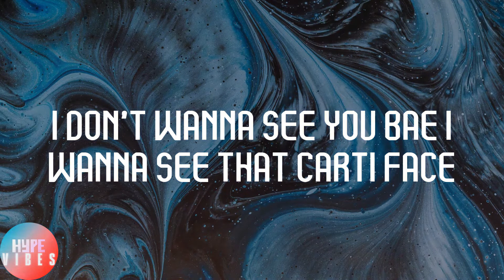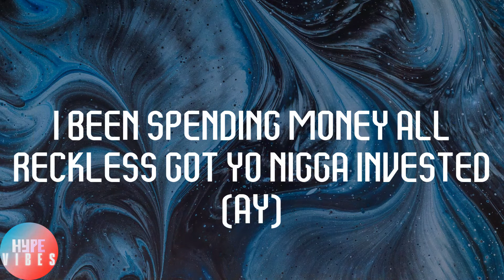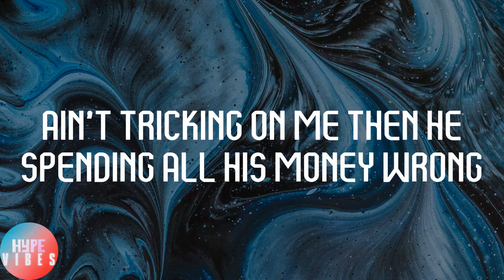KenTheMan - No Panties (Lyrics)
👿Lyrics:
(I ain't got no panties on, ain't got no panties on) (ay)
(I ain't got no panties on, on the dance floor)
B-baby this some Fenty I don't do no Vicky Secrets
Please don't take no pictures of me bae it's giving sneaky
We can't make no flick you gone get mad and try to leak it, ay
This pussy like a perky give him some he started geekin'
You see I got these panties on
If you nasty come and eat it with my panties on
Pussy get wetter for a nigga when his money long
Still can get left alone
Ain't tricking on me then he spending all his money wrong
I'm tryna see what you gone do behind this pussy
I need a ride or die, is you the Bill to my Suki?
Matter fact is you gone kill behind that pussy?
I gotta put me first you the Lucious to my Cookie
You giving head then I'm on the way
What you said? You like a bitch that got that water taste
If you eat that Pussy eat that ass bae go all the way
I don't wanna see you bae I wanna see that Carti face
I look in the mirror when I wanna see the finer things
Bae you see I got these panties on
(I ain't got no panties on, ain't got no panties on)
Like a glove he tryna catch it
Ain't never met a real thicky out of Texas, he tryna arrest it
Niggas taking Ls like Lexus
It's like that Pussy did a spell like hexes, he always wanna fix it (ay)
Real big bands on the necklace (ay)
I been spending money all reckless got yo nigga invested (ay)
Do a nigga dirty like messes, ask all my exes
They be sending text after text after texts
S-s-s-see I got these panties on